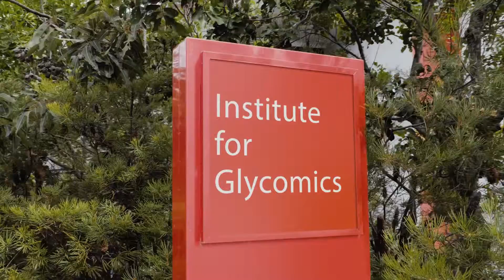Mick Fanning endorses the Institute for Glycomics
The Institute for Glycomics is a biomedical research institute based on the Gold Coast in Australia.  Areas of research focus include cancers and infectious diseases.